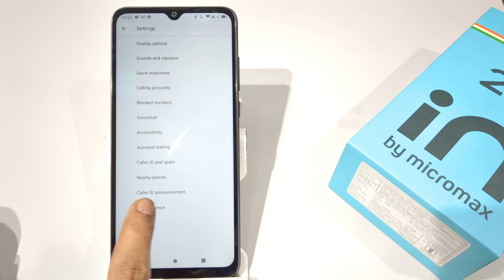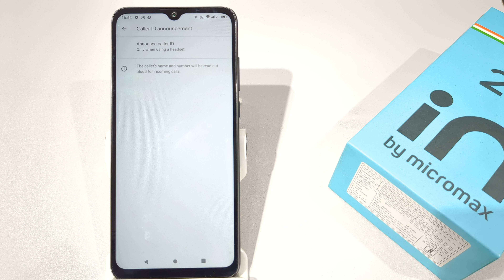how to turn on caller id announcement in micromax in 2b,2c1b caller id announcement setting micromax